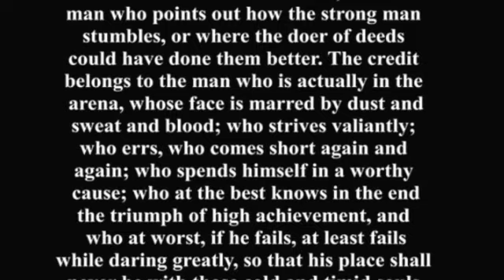U.S. Youth at 2021 IMMAF World MMA Championships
Our awesome kids, coaches and families at the 2nd Youth World MMA Championships, July 30-Aug 2nd in Sofia, Bulgaria.